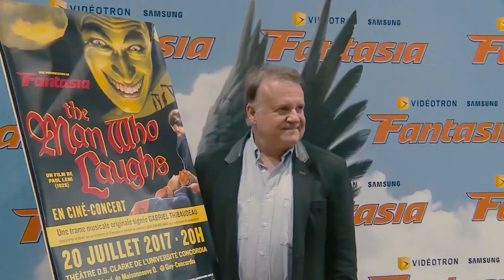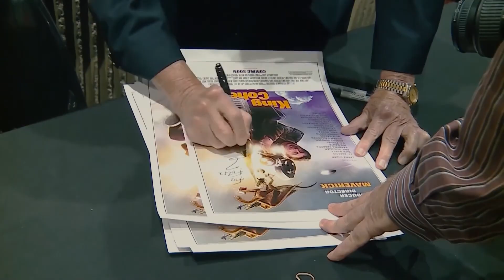Fantasia Festival | 2023 Promo Video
😈 FantasiaFest is one of the largest, most influential genre film festivals in North America since 1996.

Join us in Montreal for Fantasia2023 ▶ July 20 – August 9